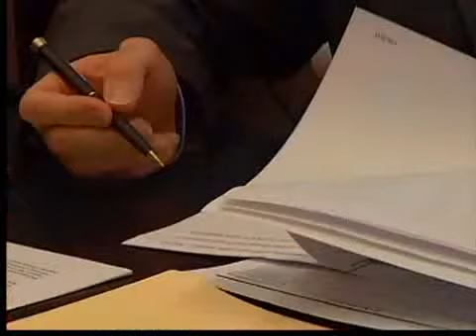Police search for kidnapping suspect